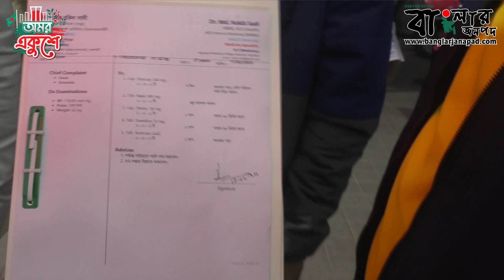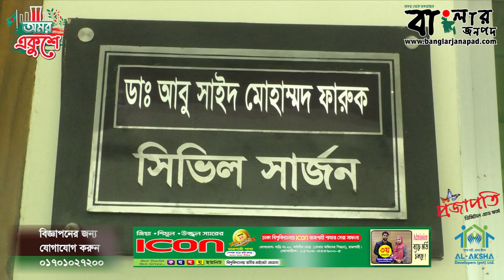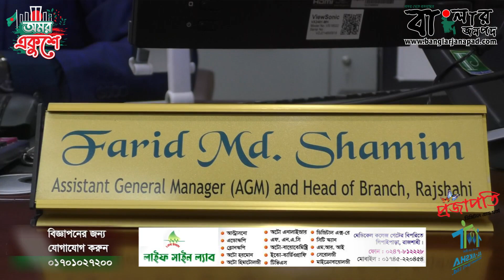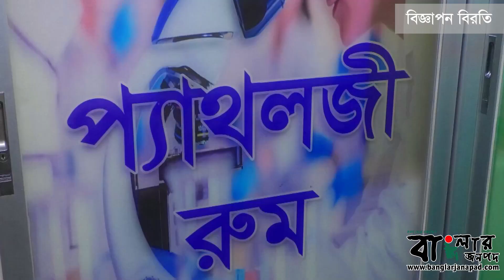ক্লিনিক-ডায়াগনস্টিক সেন্টারে যেভাবে কাটা হচ্ছেরোগীর গলা, অনুসন্ধানে বেরিয়েছে চাঞ্চল্যকর তথ্য!